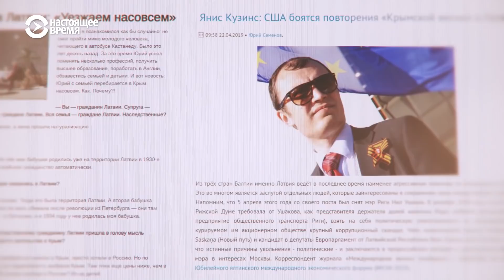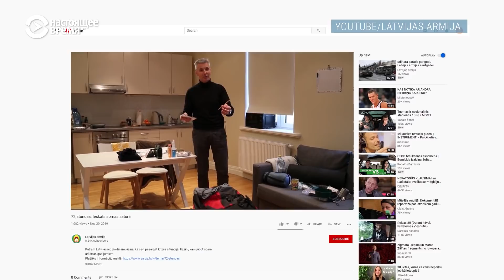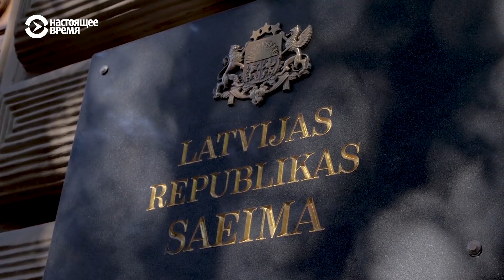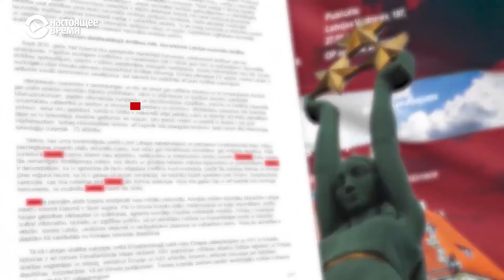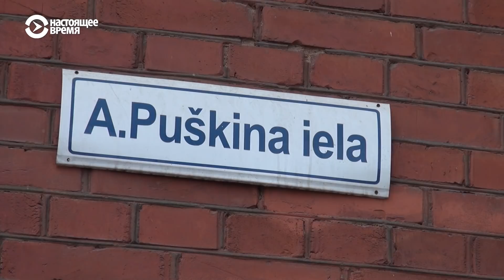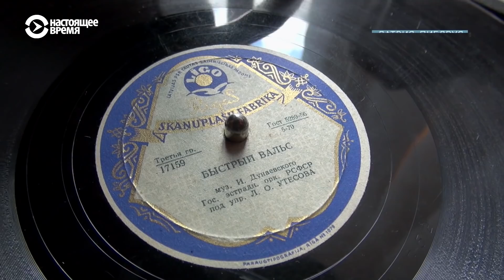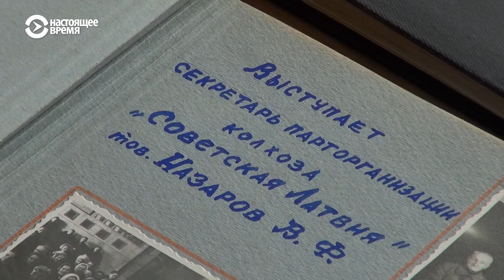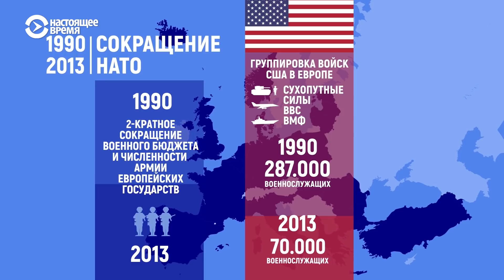Почему Россия — противник №1 | БАЛТИЯ | №9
1:15 — Как поведут себя в Балтии местные русские в случае нападения России.
7:02 — Новая концепция национальной безопасности Латвии.
14:17 — НАТО и Россия вступили в новую гонку вооружений (инфографика).
18:51 — Возможно ли примирение Балтии и России?